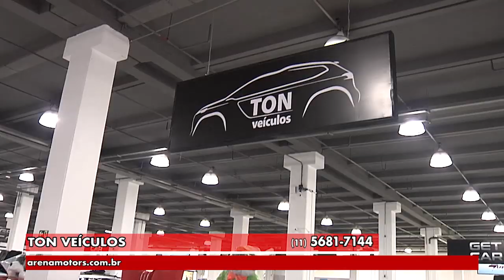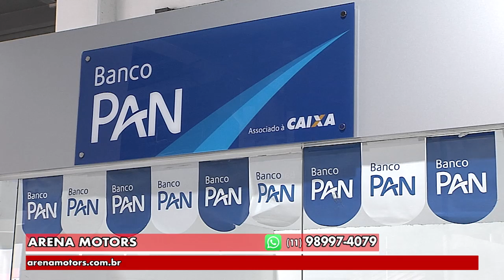Gazeta Motors - Arena Motors Versão 1